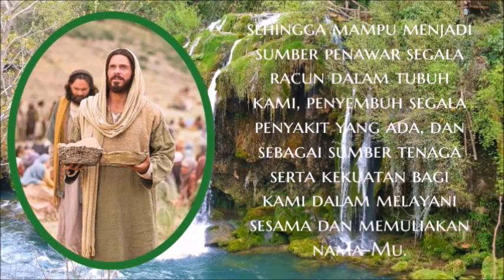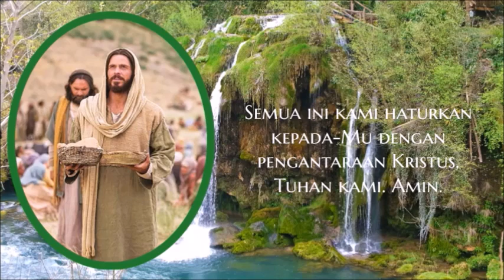Doa Sebelum Makan Keluarga || Doa Katolik 💝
Doa dalam Gereja Katolik adalah "mengangkat pikiran dan hati seseorang kepada Tuhan atau meminta hal-hal yang baik dari Tuhan." Doa-doa tersebut merupakan tindakan kebajikan moral agama, yang oleh para teolog Katolik diidentifikasi sebagai bagian dari Kebajikan Kardinal dari keadilan.

Doa Sebelum Makan Katolik (Rumusan Panjang) 🙏

Dalam nama Bapa dan Putera dan Roh Kudus. Amin. 🙏
Bapa Mahabaik, kami mengucap syukur atas segala yang telah Engkau berikan kepada kami. Puji syukur kami panjatkan kehadirat-Mu, karena berkat karunia-Mu Engkau telah memperkenankan kami untuk dapat berkumpul dan berbahagia bersama, serta memuji-Mu karena Engkau telah mempersatukan kami dalam ikatan perkawinan melalui Gereja Katolik yang kudus. Berilah kami ikatan sejati pernikahan untuk dapat mengarungi bahtera kehidupan berumah tangga hingga akhir nanti.
Jadikan keluarga baru kami garam dan terang dalam masyarakat di mana kami tinggal. Dan, berilah kami keturunan yang dapat membangun nama baik bagi keluarga kami kelak. Kami juga bersyukur karena Engkau telah menyediakan makanan ini untuk kami; makanan yang sungguh nikmat dan masih hangat adalah sesuatu yang kami butuhkan untuk memulihkan energi kami yang telah habis. Melalui perantaraan keluarga besar kami, Engkau telah menghidangkan jamuan ini bagi kami. Berkatilah makanan ini melalui tangan-Mu yang kudus, sehingga mampu menjadi sumber penawar segala racun dalam tubuh kami, penyembuh segala penyakit yang ada, dan sebagai sumber tenaga serta kekuatan bagi kami dalam melayani sesama dan memuliakan nama-Mu.
Kirimkanlah roh kehidupan dalam diri kami, agar kami pun tak lupa dengan sesama kami yang berkekurangan. Berilah kami pelajaran dan bimbingan agar kami dapat membagikan dengan sukarela kepada mereka yang tidak sempat menikmati apa yang bisa kami nikmati kali ini.
Semua ini kami haturkan kepada-Mu dengan pengantaraan Kristus, Tuhan kami. Amin.